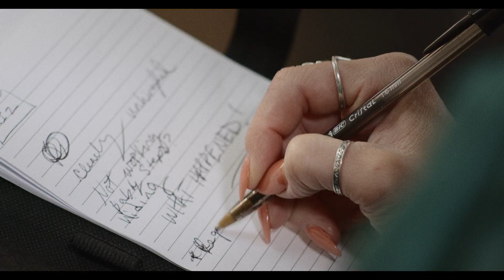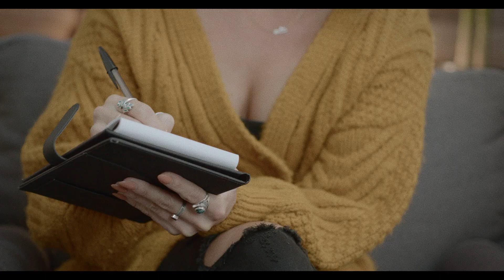Road Worn (official music video)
Music video by Teo Multimedia
Directed, written and edited by Matteo Guastamacchio at Teo Multimedia
Director of Photography Torrey Banas
Makeup by Kasey Rees
Therapist Hope Karwoski
Extras Matteo Guastamacchio and Trey Gust
Music video shot in Nashville, TN

Special thanks to Stormlight Studios, Josh Wilhelm, Jason Wait, Liv Margaret and Brandon Mingo